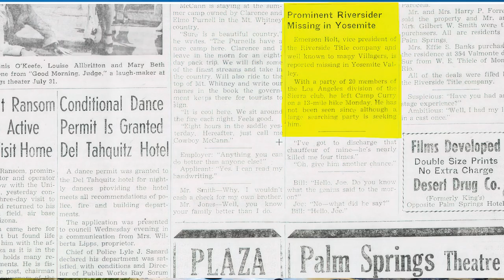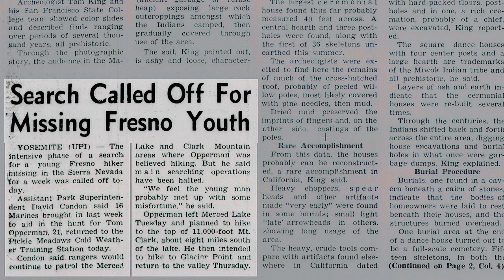Odc. 28 - Missing 411 PL - Tajemnicze Zaginięcia Ludzi - Park Narodowy Yosemite - Część II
Jeśli ktoś z Was chciałby wesprzeć moją pracę to zawsze możecie to zrobić poprzez

- Dębowa Chatka - Missing 411 PL

Sprawy z dzisiejszego odcinka:
Emerson Holt zaginął 18 lipca 1943
David Huckins zaginął 4 lutego 1986
Ruth Jacobus zaginęła 7 czerwca 1989
Carol Laughlin zaginęła 9 września 1979
Michael Larry Madden zaginął 10 sierpnia 1996
Nita Mary Mayo zaginęła 8 sierpnia 2005
Richard Mcpherson zaginął 26 maja 1934
Kenny Miller zaginął 24 czerwca 1992
Tom Opperman zaginął 8 sierpnia 1967